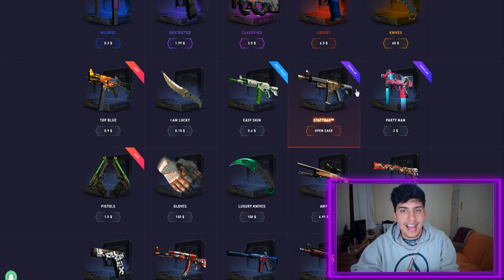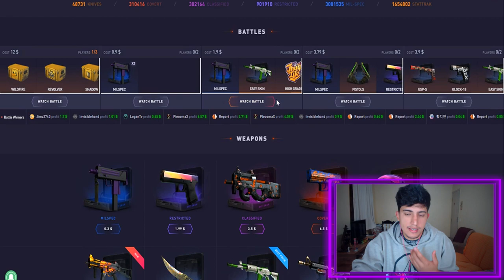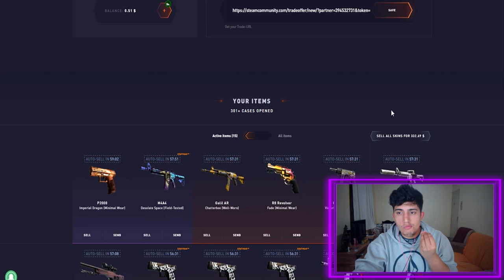Essa CAIXA só da PROFIT?!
Sempre quando gravo nesse site tenho profit. Com certeza o melhor site para abrir caixas e lucrar no CS:GO.